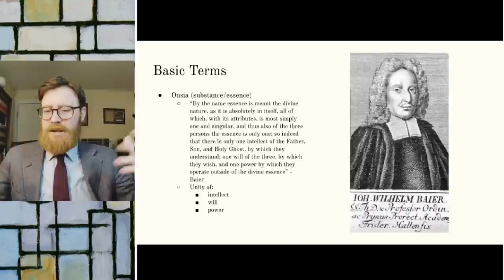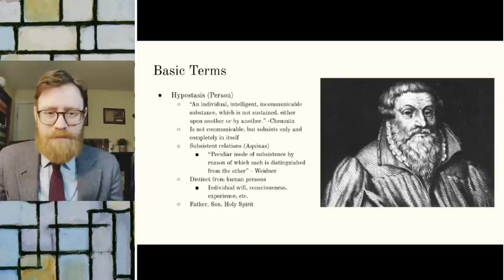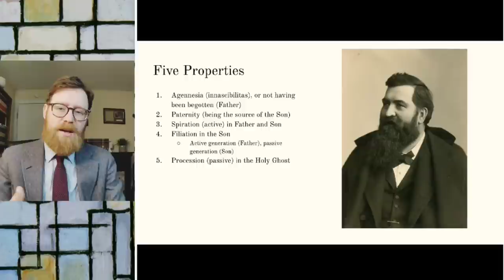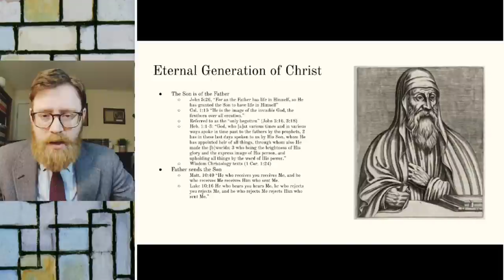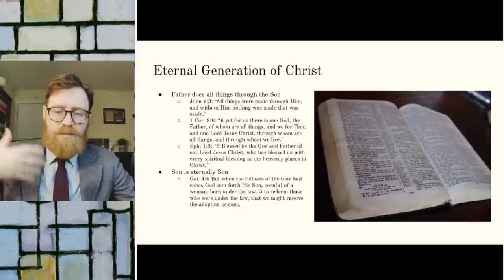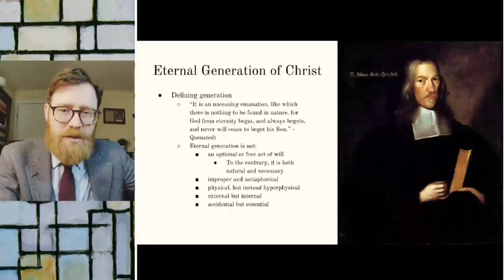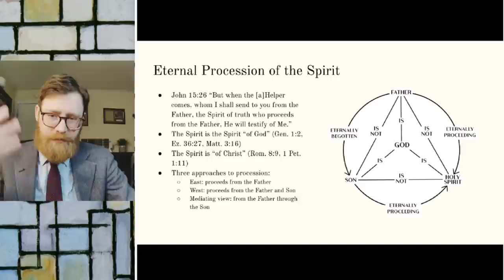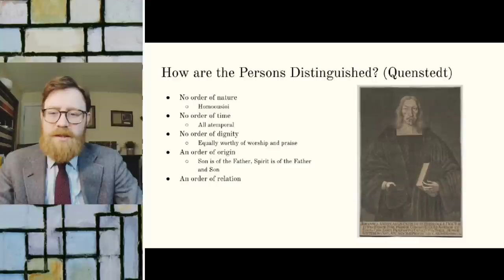The Basics of Trinitarian Theology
This is a discussion of Trinitarian theology which includes talk of the eternal generation of Christ, the procession of the Holy Spirit, and basic terms used by theologians to speak about the Trinity.